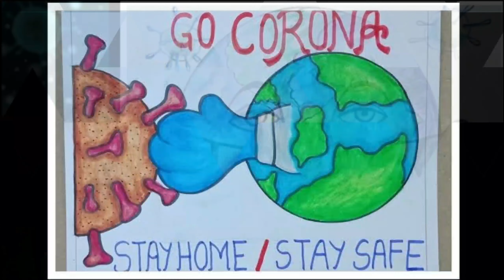Corono Drawings | Lockdown | KANCHI KALANJIYAM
CHILDREN

Drawings from India in the times of COVID-19 lockdown